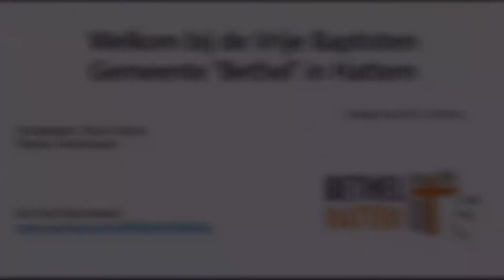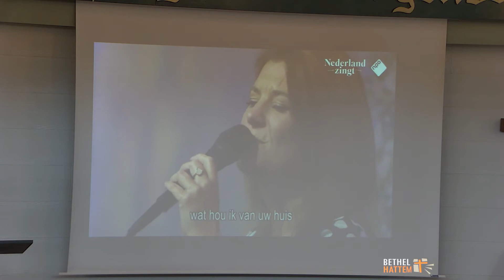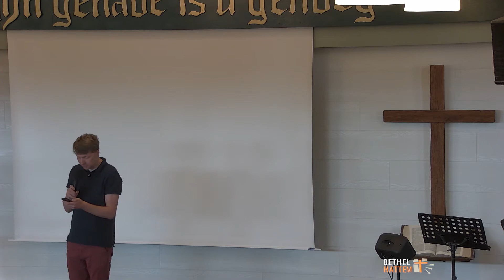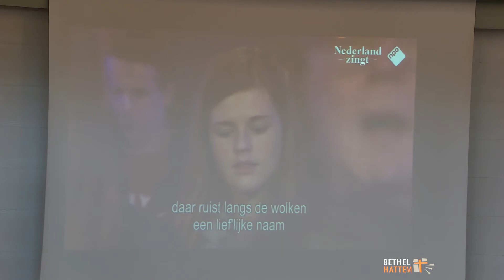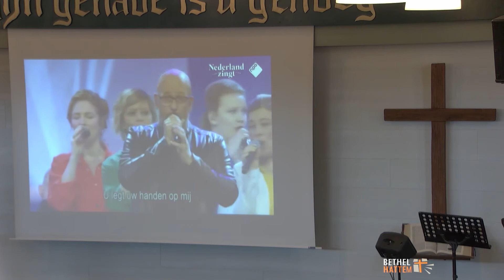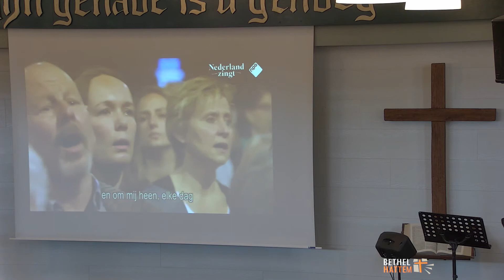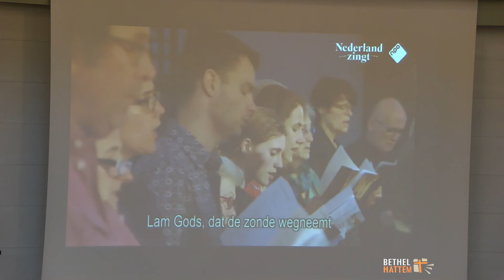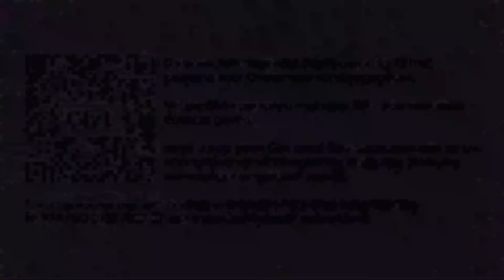Hemelvaart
Dienst met Oscar Lohuis op 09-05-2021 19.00 uur.
Thema: Hemelvaart